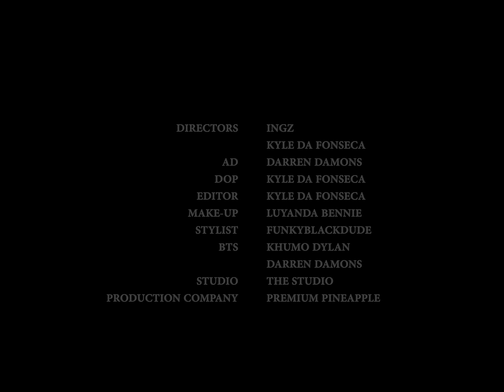RHULUMENTE (Remix) (feat. Guy Onke, Dee Koala, Bravo Le Roux, Buzzi Lee, Maglera Doe Boy) (Video)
“RHULUMENTE (Remix) is a single by GREEK. featuring Guy Onke, mtshanakamalume, Dee Koala, Bravo Le Roux, Buzzi Lee, and Maglera Doe Boy. Produced by a97, Roscosteazy, and DO2.

Directors: Ingz and Kyle Da Fonsceca
AD: Darren Damons
DOP: Kyle Da Fonseca
Editor: Kyle Da Fonseca
Make-Up : Luyanda Bennie
Stylist: funkyblackdude
BTS: Khumo Dylan and Darren Damons
Studio: The Studio
Production Company: Premium Pineapple

Clothing/accessories sourced from Leaf Apparel, Prwtty Jewels, Archive Pieces, and Mthunzi Ntlebi.